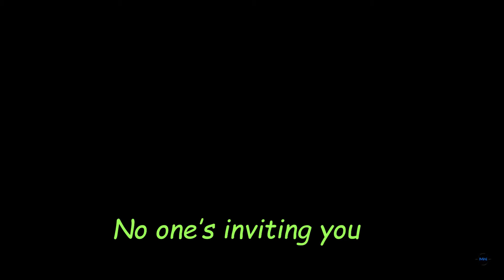Call of duty warzone with the boys!!!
some call of duty warzone fun with the boys no win but we will get there!!